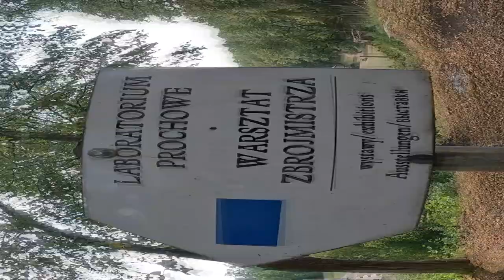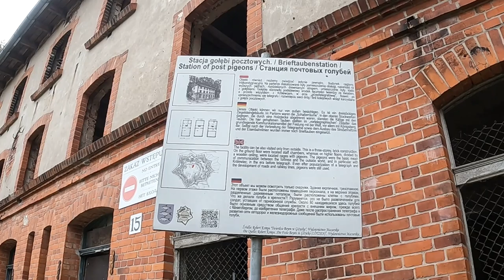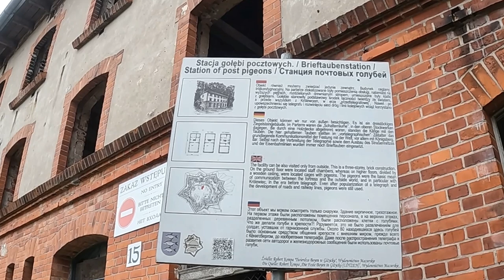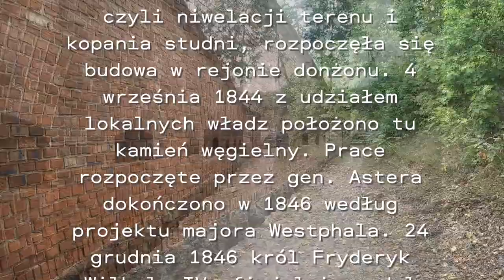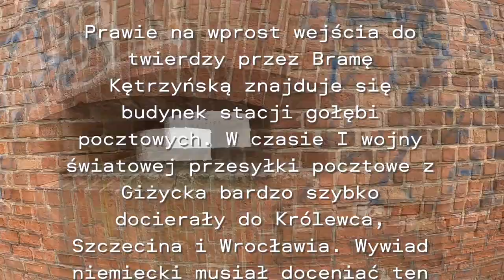Twierdza Boyen - ostatni dzień na Mazurach